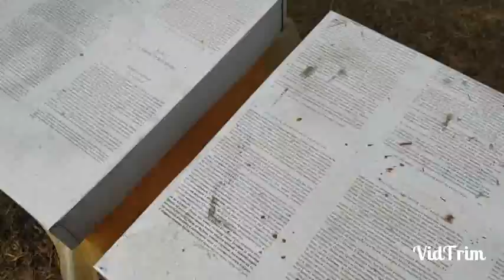Облет пчел 13.03.2018